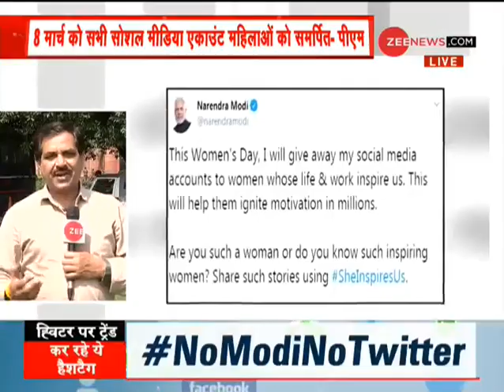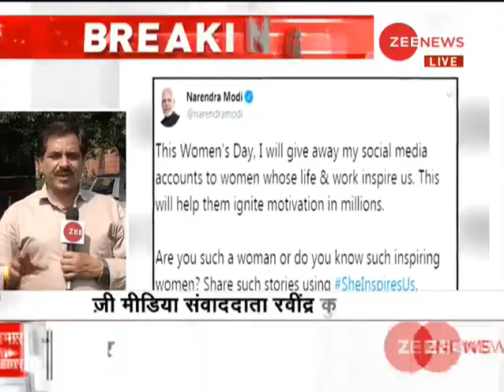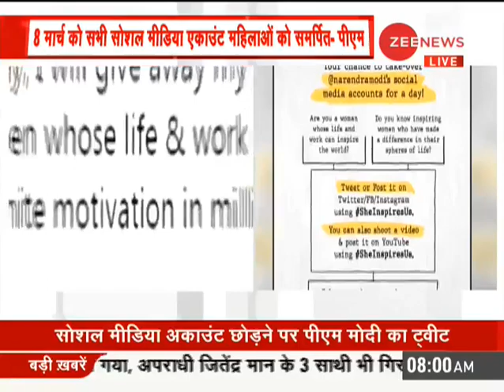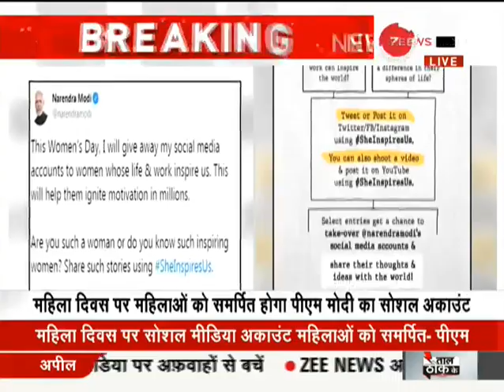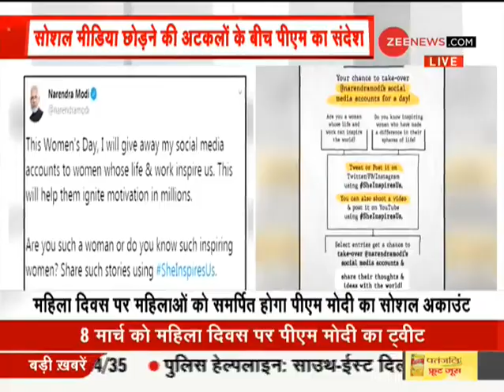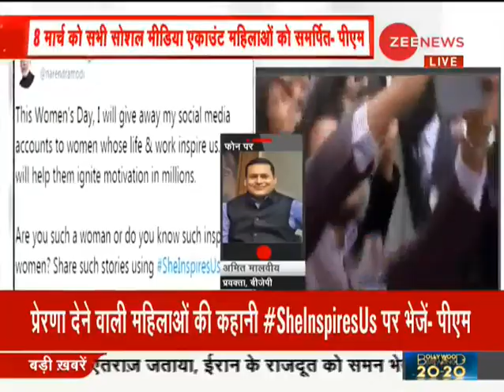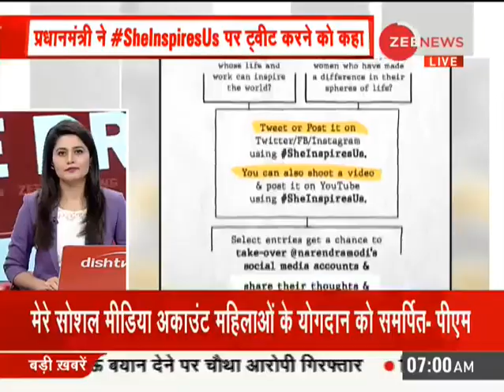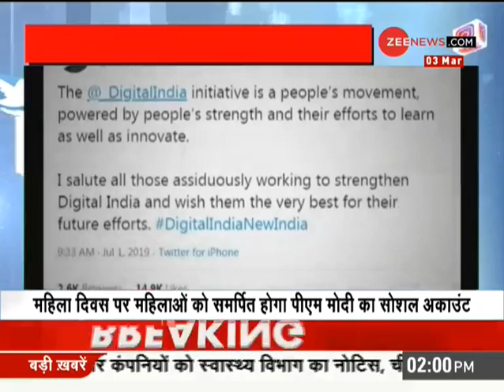Women's Day पर महिलाओं को PM Modi का Gift | Social Media Quit | Twitter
Prime Minister Narendra Modi takes Sabbatical from Social Media. Modi announces to dedicate his account to women who is inspiring on Womens Day

सोशल मीडिया से दूरी बनाने के ऐलान के बाद पीएम मोदी ने अब कहा कि वे अपना एकाउंट उस महिला को समर्पित करेंगे जिसकी कहानी प्रेरणादायक होगी। महिला दिवस के मौके पर पीएम ऐसा करेंगे।

Follow us on Google News for latest updates:

WION: shorturl.at/fwKO0
Zee News English: shorturl.at/aJVY3
Zee News Hindi: shorturl.at/eorM1
Zee Business: shorturl.at/hpqX6
DNA News: shorturl.at/rBOY6
BGR: shorturl.at/eioqL